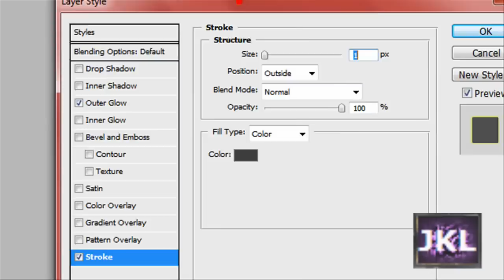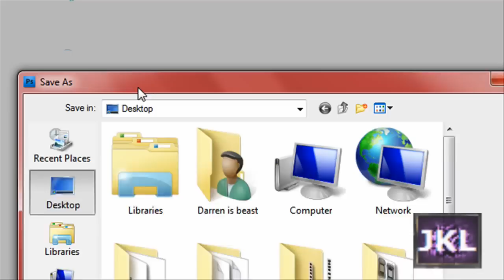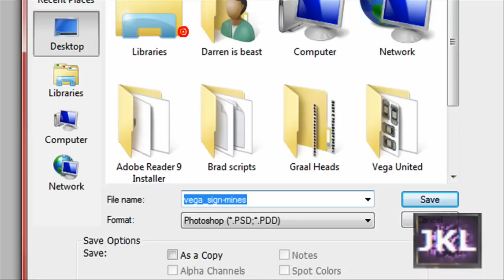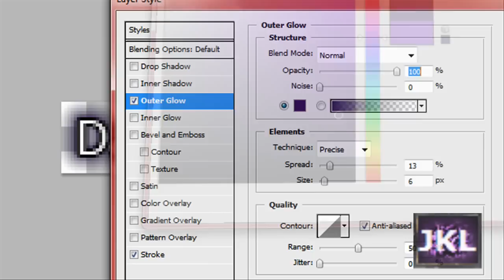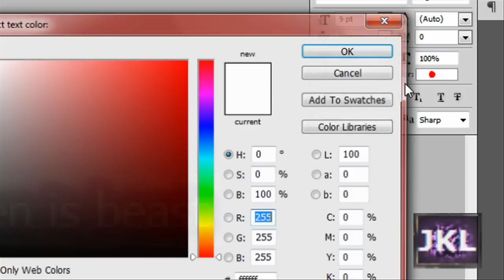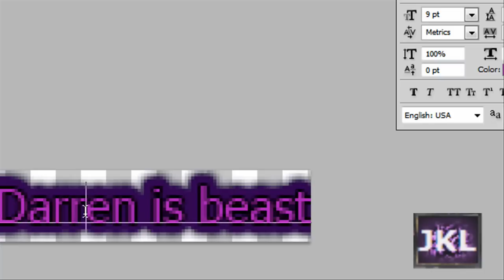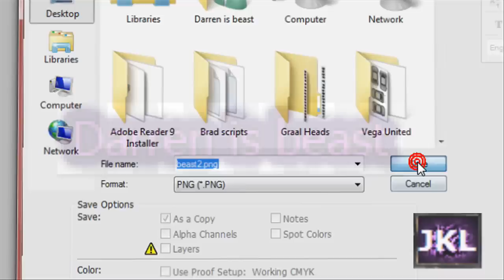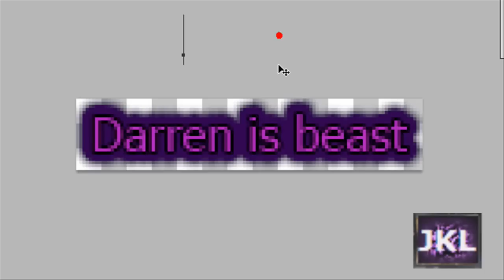Random_ness 2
Just got photoshop, having some fun making text with outlines.

Watch on Screencast.com (Zoom out your browser to 50%)
Recorded and edited with Camtasia 6.